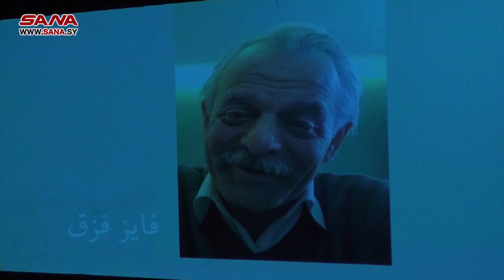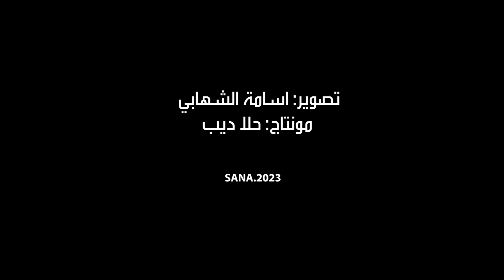ملتقى الإبداع يعيد النجم باسم ياخور إلى المسرح الذي احتضن مسيرته الدراسية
احتفى ملتقى الإبداع اليوم بمسيرة النجم باسم ياخور صاحب التجربة الدرامية الرائدة والعلامة الفارقة في الكوميديا السورية والعربية.

وأطل الابن البار للمعهد العالي للفنون المسرحية على طلبة المعهد بحوار مفتوح أداره الإعلامي والناقد سعد القاسم على خشبة مسرح سعد الله ونوس ضمن ملتقى الإبداع، ليقدم لهم خلاصة تجربته في مجال العمل الدرامي بعد مسيرة من العطاء والتميز.